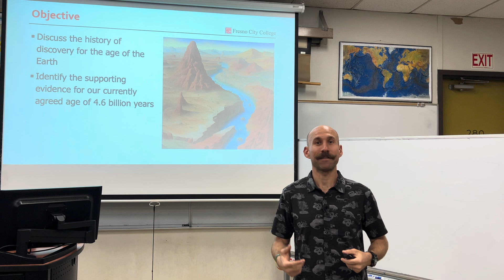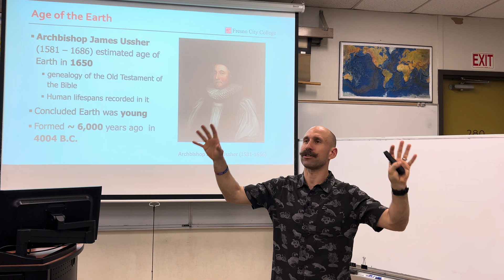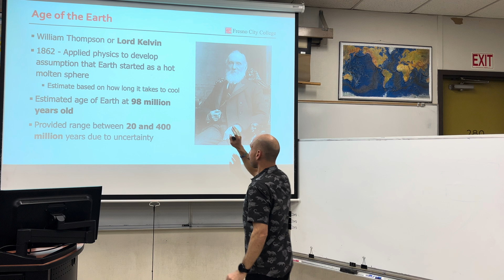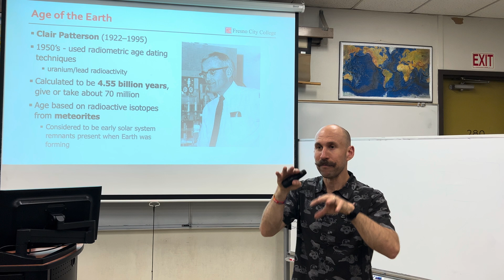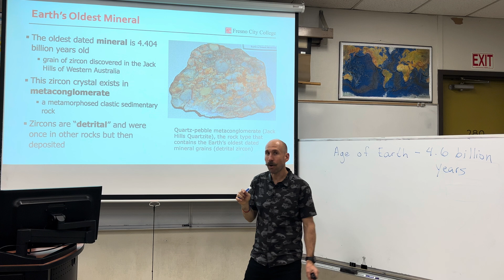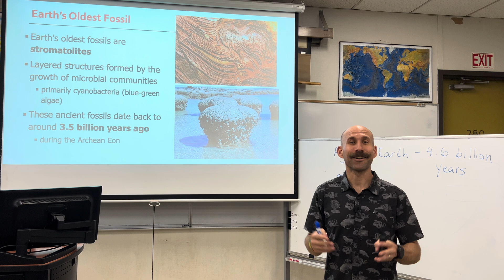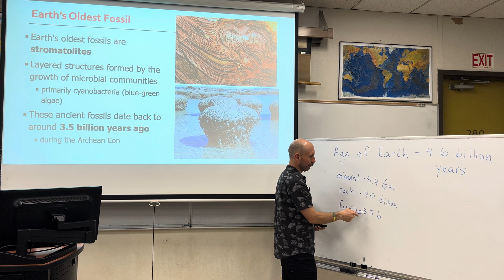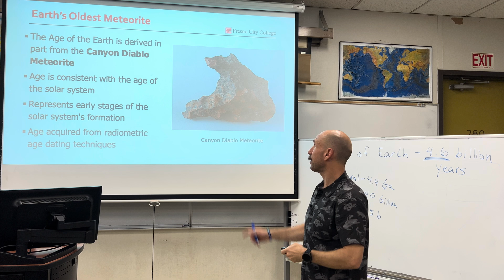Age of the Earth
The Earth is 4.6 billion years old.

Objective:
1. Discuss the history of discovery for the age of the Earth
2. Identify the supporting evidence for our currently agreed age of 4.6 billion years

Produced for Fresno City College